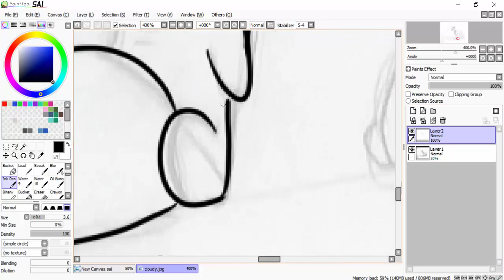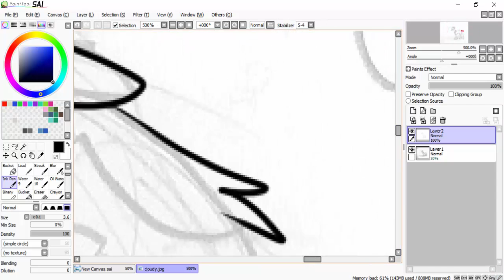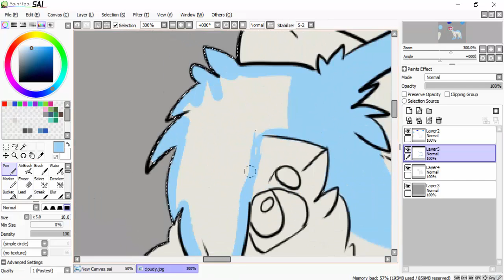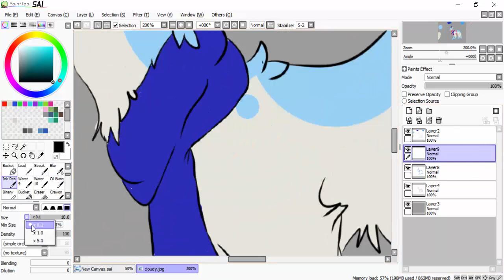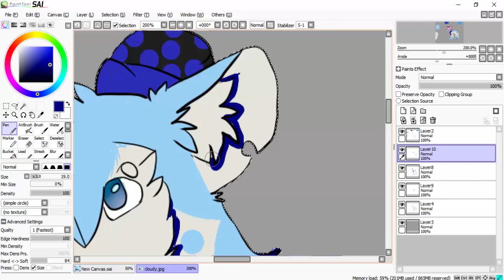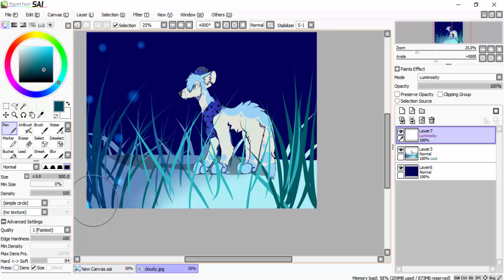NEW OC CLOUDY ! |SPEEDPAINT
Sorry if its a little too fast xD
SONG - Wolfgang Gartner ~  Unholy
Software - Paint Tool SAI
Recorder - Camtasia Studio 8 & CS Recorder

                                         ~ Darki ^D^